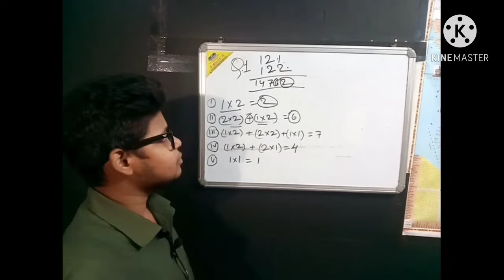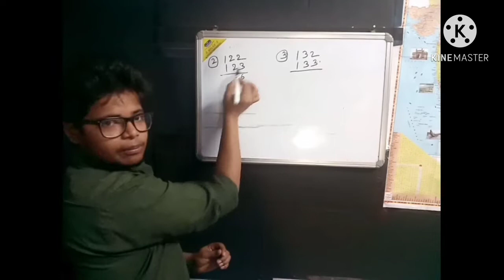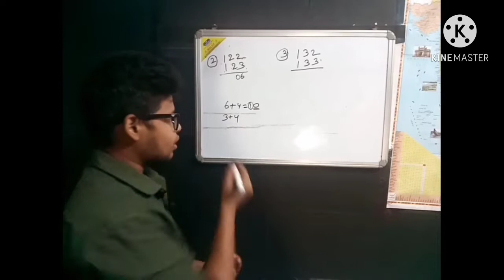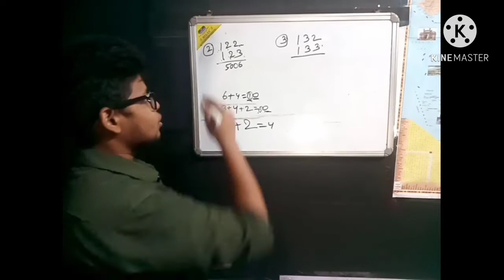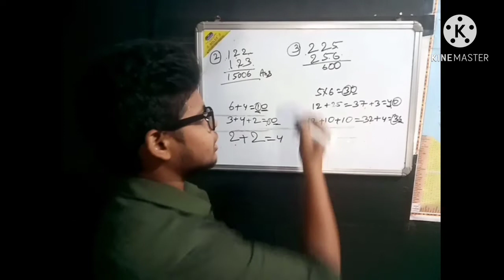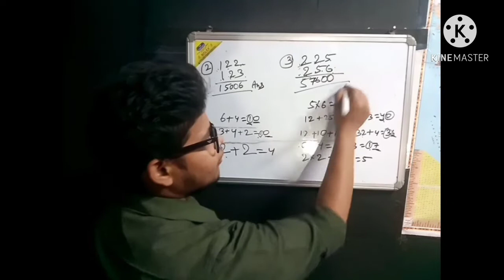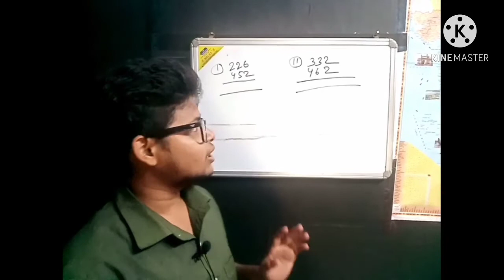three digit multiplication tricks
Multiplication Of Three Digit Number | Shortcut Trick | Math | Md Naziullah Alam | UPSC WAALE BABA

In this video Md Naziullah Alam Sir will teach you how to do multiplication of three digit number in one line by using a shortcut trick .